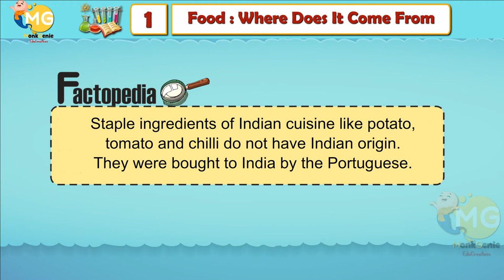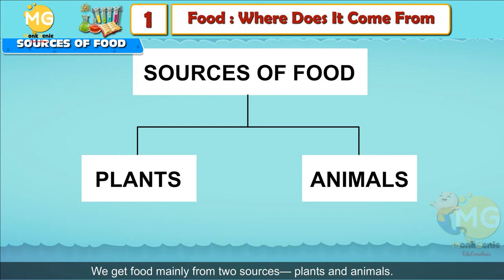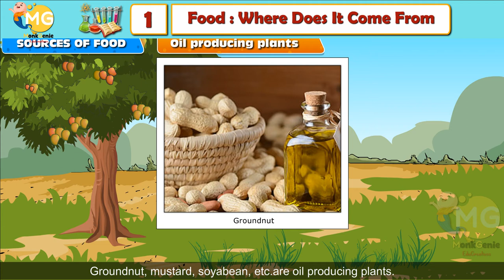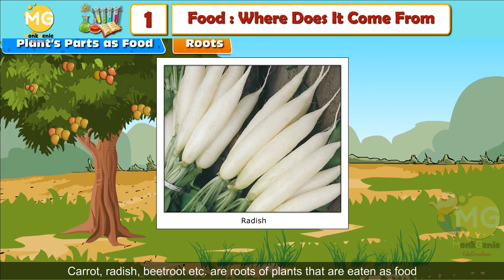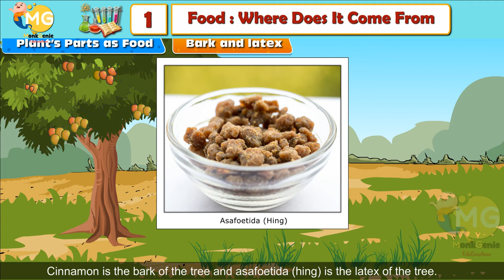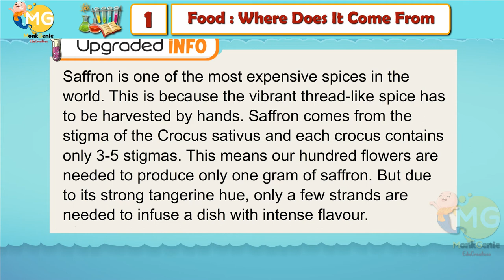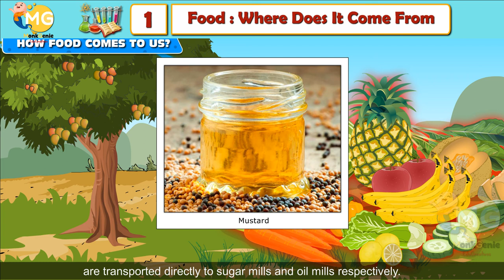FOOD: WHERE DOES IT COME FROM || CHAPTER 1 || CLASS 6|| SCIENCE || FREE ONLINE LEARNING CLASS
ScienceClass6 NCERT Pattern Chapter Food : Where Does It Come From